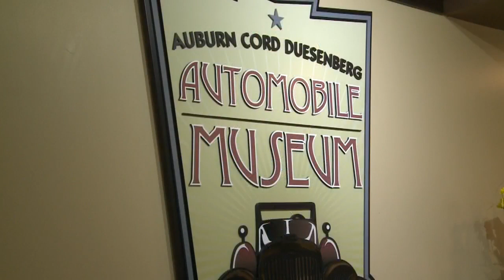Events still going on at the Auburn Cord Duesenberg Automobile Museum